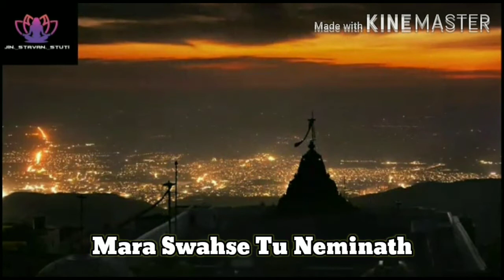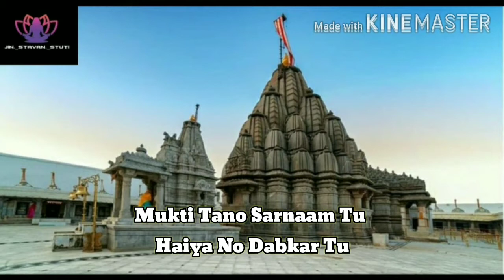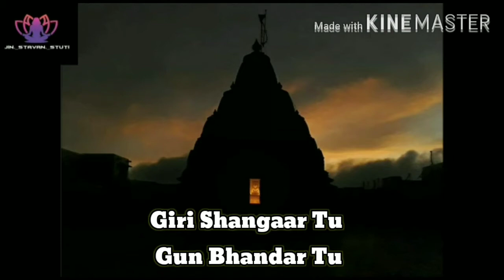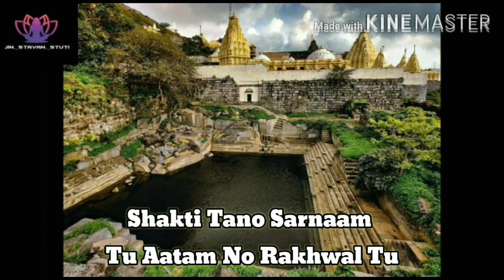Rome Rome Girnar Cover Song by Paras Gada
Singer: Paras Gada
Lyrics: Paras Gada